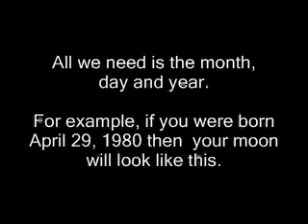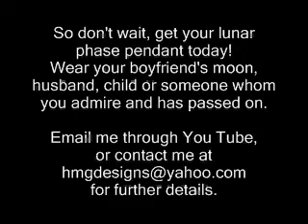Your personalized Lunar Phase Pendant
Ever wondered what the moon looked liked on the day you were born.  Well now you can with our help.
All we need is your month, day and year.  Once we get this we send you your pendant.
The pendant is a 1 inch pewter pendant with an 18 inch necklace.  The necklace is imitation leather with a lobster claw clasp.  Moon images are actual moon images taken from a very expensive and highly detailed camera.  What makes this necklace even more special is that it glows in the dark.  The longer the necklace is exposed to light, the longer your personalized moon will glow.